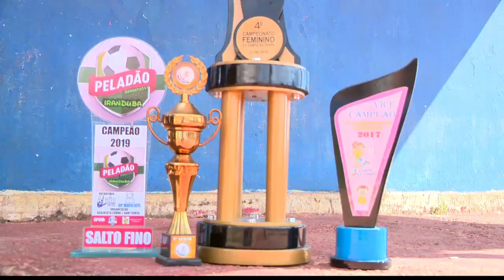MAGAZINE - 3º Bloco - 16/07/19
Assista ao terceiro bloco do programa Magazine desta terça-feira. O Magazine é exibido às 15h45 (horário Manaus) de segunda a sexta, na TV A Crítica (canal 04 | NET 514) e pelo aplicativo AcríticaPlay.